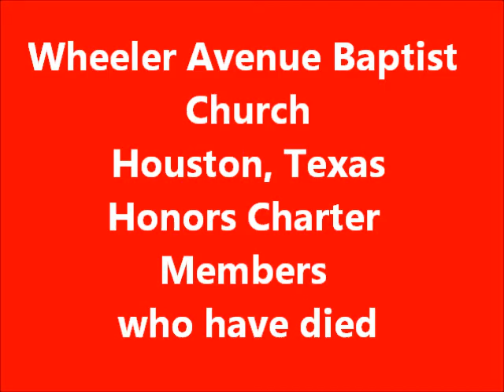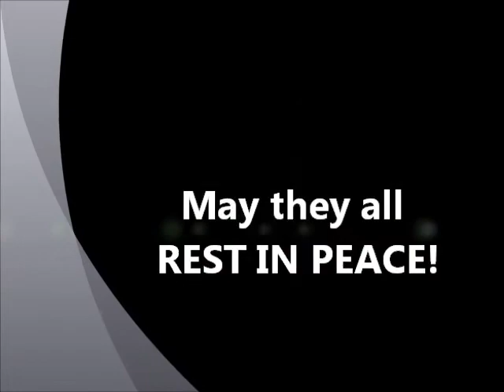Wheeler's Charter Members.wmv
December 14, 2011, the Eighth Annual Celebration at Wheeler Avenue Baptist Church honors members who have did in the past year and the 8 of the 27 original founders of the church which now has grown to over 10,000 members as the church approaches it's 50th year.